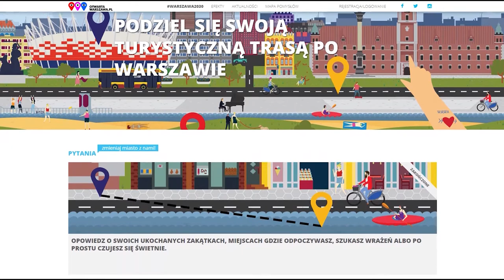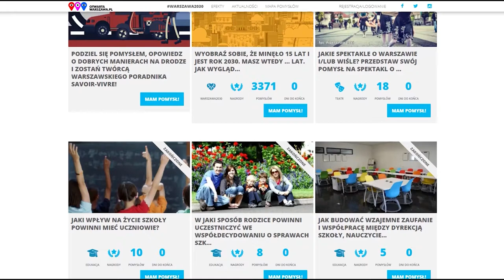MillionYou x Open Warsaw | Case study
Warsaw’s City Hall reached out to MillionYou to design an unconventional technique for obtaining insights from citizens to help shape the future of Poland’s capital city.

Together, we decided to create a dedicated platform - OtwartaWarszawa.pl – where we posted the challenges. MillionYou prepared a complex engagement strategy plan to encourage citizens to participate in collaborative thinking. Consequently, the program engaged citizens  in designing  the 2030 vision for Warsaw.

Find out more about how unlocking the power of communities can help you thrive in the Transformative Age.